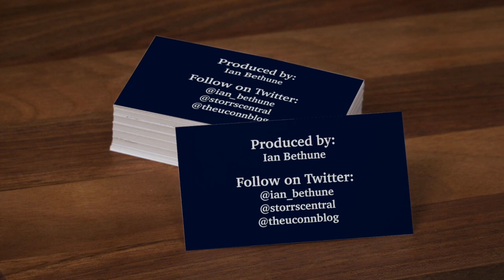Geno Auriemma: UConn Women's Basketball Postgame Sound (Marquette) - 2/23/22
UConn head coach Geno Auriemma talks to the media after the win over Marquette.